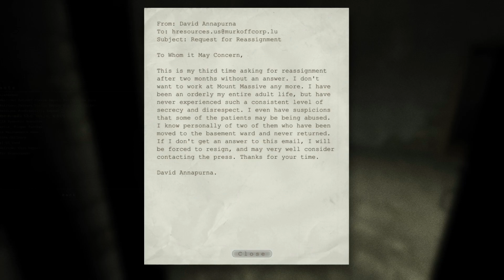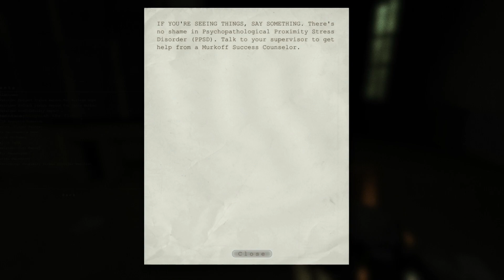This Place Is On Fire | Lets Fear | Outlast Ep.6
Miles Upshur is an independent reporter who will go to extreme lengths to get to the bottom of a good mystery. Let's explore Mount Massive Asylum, and try our best to survive.